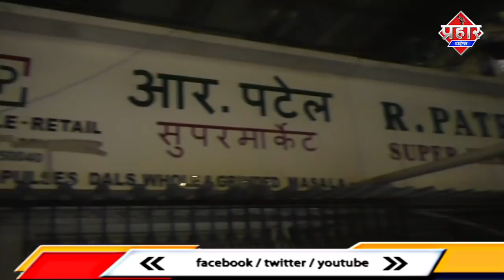खुली दुकानों पर कार्यवाई उड़ी सोशल डिस्टेंसिंग धज्जियां || Islamuddin Khan ||Aapka Prahar Times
खुली दुकानों पर कार्यवाई उड़ी सोशल डिस्टेंसिंग धज्जियां ||Islamuddin Khan

तय समय के बाद खुली दुकानों पर मनपा ने कार्रवाई कर 9 दुकानों को सील किया कार्यवाई के दौरान काफी भीड़ इक्कठा हुई जो बेहद ही खतरनाक साबित हो सकता है